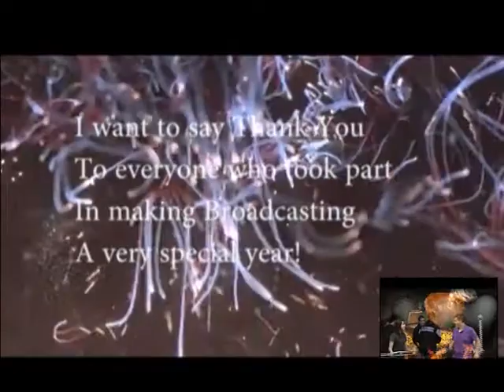Broadcasting Back In Time Outro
Special Outro From Mr. K to all of my awesome Broadcasting students for the 2016-17 academic school year!!  Watch and enjoy!  And thanks for the memories!!!